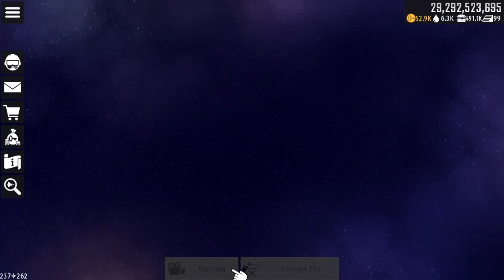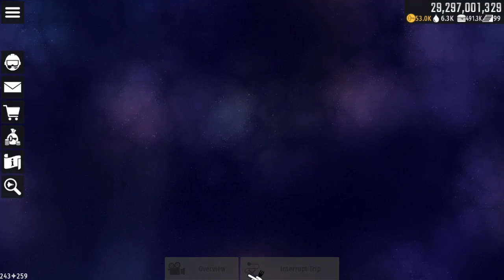Hard Squawk Block mission without any Special Weapons - Chicken Invaders Universe (Quest 25.8)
Special Weapons: Satellites, Special Weapon...
and without dying (The title is long lmao)
+ Mon-Fri and Sun: 8-8:30 am EST
+ Sat: maybe 10:30-11 am EST
I will notify to you if I'm not uploading the next day in Community Tab!
I'm currently playing Chicken Invaders Universe for daily videos! So please don't ask me to play other games! Thank you.